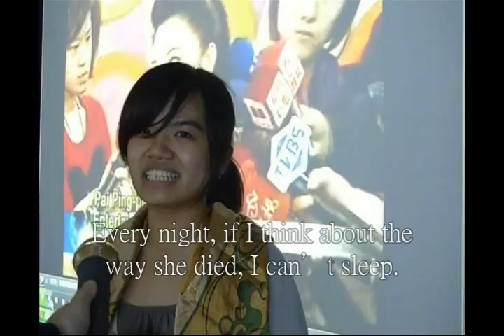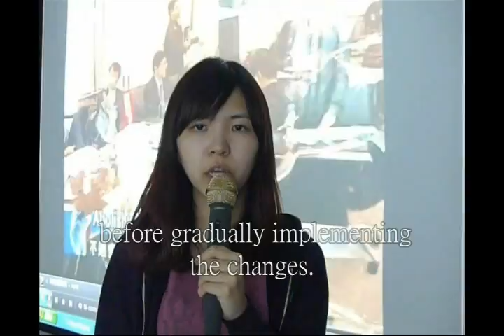SCU News (982 Listening Strategies) Part 1 of 44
This is a project my students did for their News Program in 2010. That some parts of the project were silent was because the audio receiver was covered accidentally. But the project itself was great. We all had a great time.